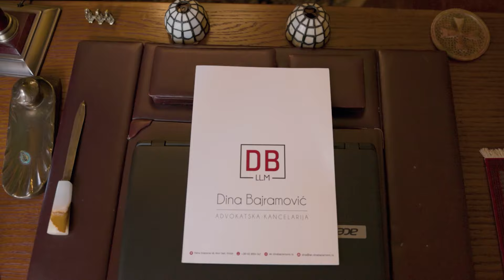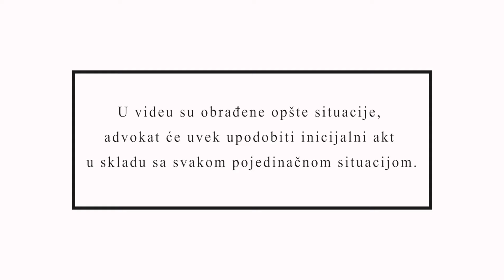Advokat Dina Bajramović o Sporazumnom razvodu braka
U ovom videu, obradili smo temu sporazumnog razvoda braka (u toku kojeg nije stečena zajednička imovina). Poslušajte šta je potrebno da ponesete sa sobom kada krenete kod advokata, koje vrste sporazumnog razvoda postoje i na koji način teče postupak razvoda braka sporazumom odnosno utvrđenja vršenja roditeljskog prava. Pišite nam koju temu želite da obradimo u narednim sadržajima i koje su Vaše dileme. U svakom videu, obrađene su opste situacije, a advokat će inicijalni akt upodobiti pojedinačnim situacijama.